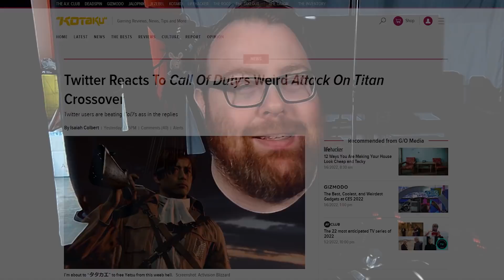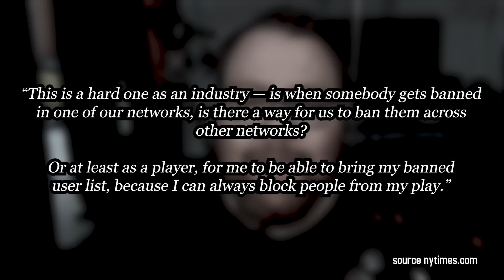Banned From ALL Platforms? | 5 Minute Gaming News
This is a thing now I guess! We've got two stories from the world of games today - a ridiculous Call of Duty cross over and Phil Spencer talks about the future.

• Cox Omnimedia:
Founder/Executive Producer: Jesse Cox
Production Manager: Julia Rendell
Editors: Mari Locsin
Animation: Daniel Tan

• Send your fan mail to:
Jesse Cox